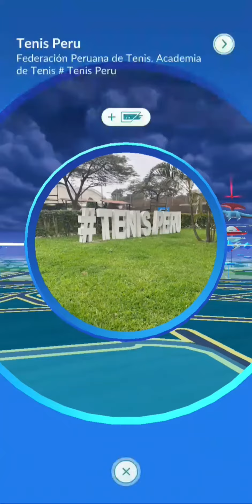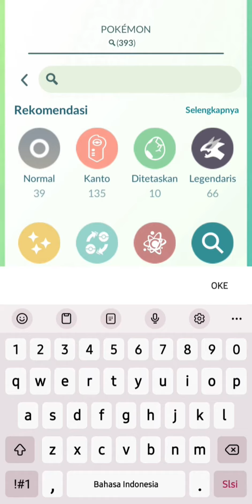I Cath Wild Jolteon CP 2K++ Nice✨️ 【Pokémon Go Gameplay】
POKÉMON GO GAMEPLAY